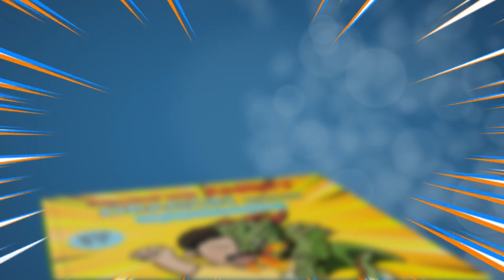Teaching Muslim Kids About Anger Management & How to Deal w/ Feelings & Emotions From Quran & Hadith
BUY ISLAMIC BOOKS by The Sincere Seeker for Adults & Children on AMAZON: